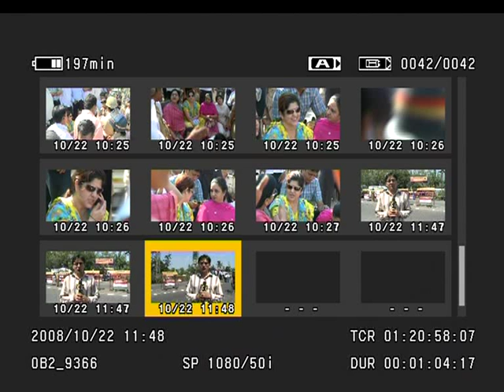ronak story raj thackeray arrested, in jail at Kalyan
MNS chief Raj Thackeray may have been cooling his heels in jail but I had a tough time covering the event non stop for two days at a stretch without even a change of clothes...and it clearly shows in this particular walkthrough outside the Manpada police station near Kalyan where Raj is kept - ronak kotecha